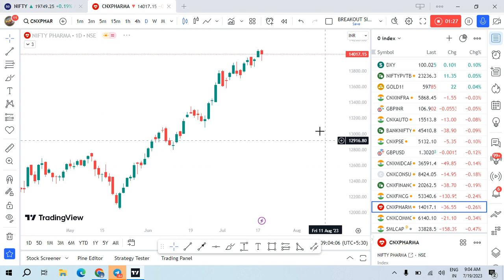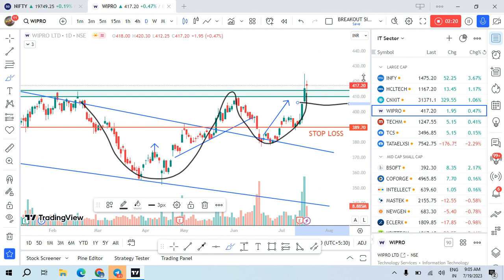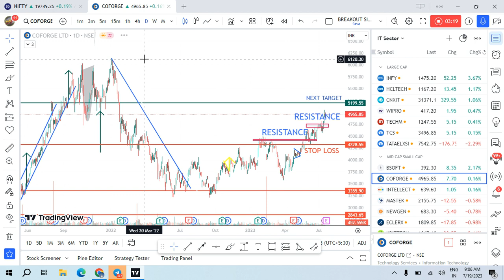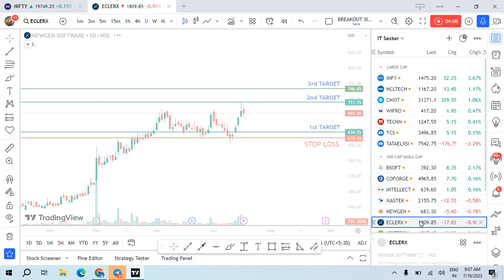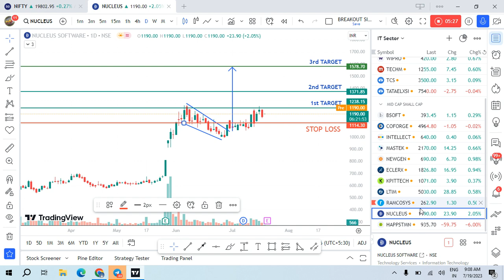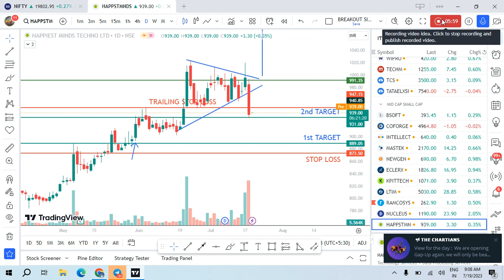Best Sector For This Week | Swing Trading Stocks For Tomorrow 🚀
In this video, we're going to share with you our top 8 breakoutstocks for tomorrow! These stocks are poised to make big moves in the coming days, so be sure to check them out!

1. Breakout Stock
2. Breakout Stocks for Next Week
3. Breakout Stocks for Tomorrow
4. Breakout Stocks of The Week
6. Breakout Stocks Tomorrow
7. Best Breakout Stocks for Tomorrow
8. Positional Breakout Stocks
9. Positive Breakout Stocks for Swing Trading
10. Positive Breakout Stocks
11. Swing Breakout Stocks for Tomorrow
12. Tomorrow Breakout Stocks
13. Tomorrow Intraday Breakout Stocks
14. Top breakout Stocks for Today
15. Top Breakout Stocks